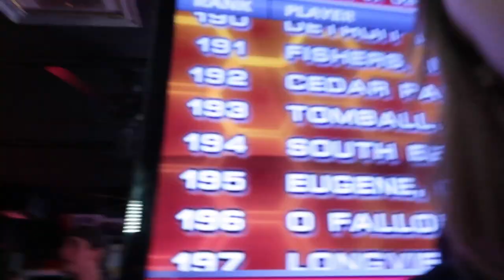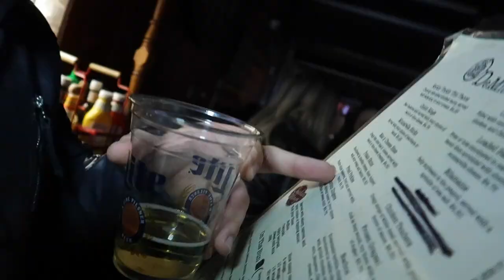PATRICK BALE & THE PALE ALES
A typical night at a Patrick Bale & The Pale Ales show!!

Follow Patrick Bale & The Pale Ales!